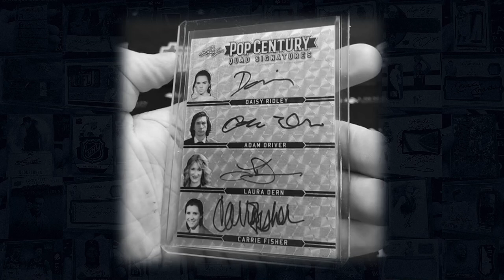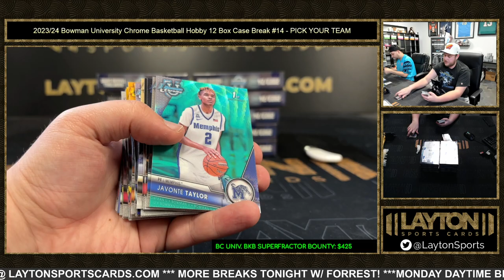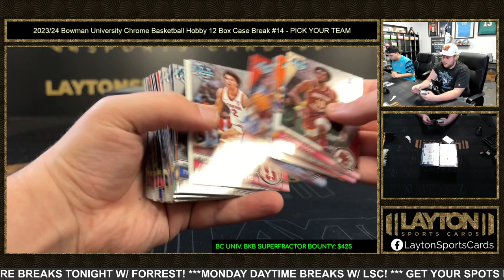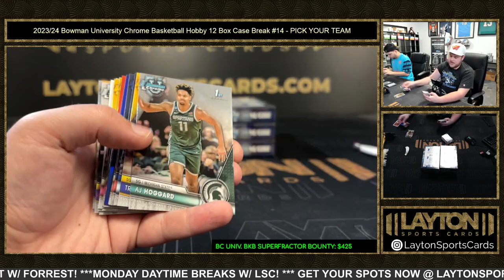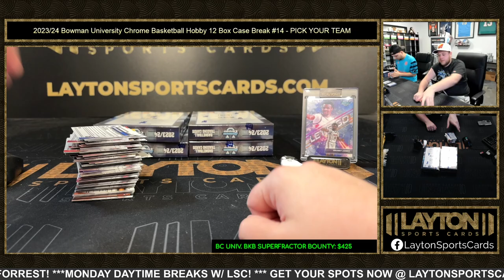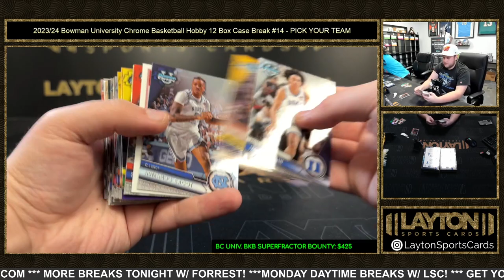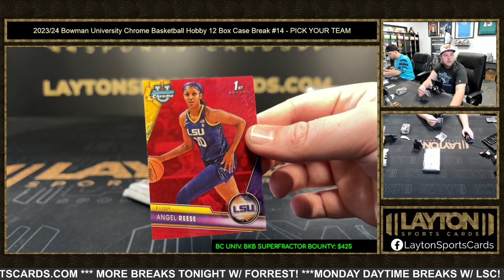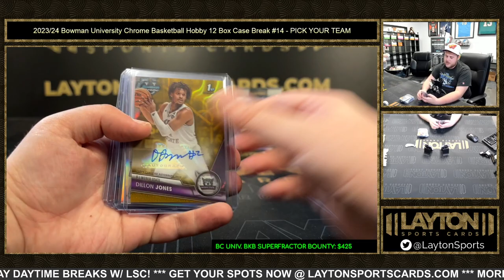202324 Bowman University Chrome Basketball Hobby 12 Box Case Break #14 PICK YOUR TEAM